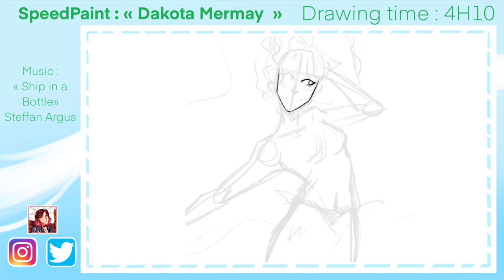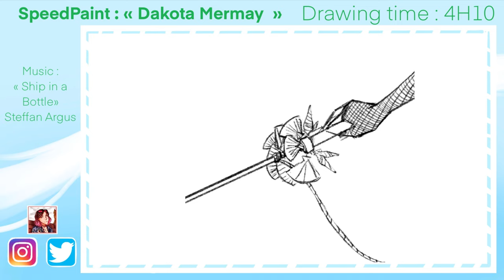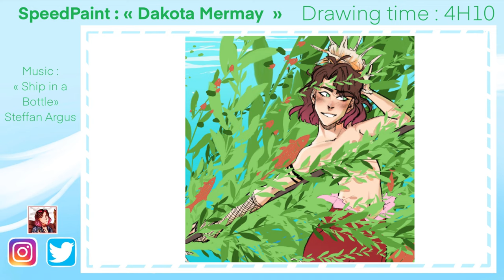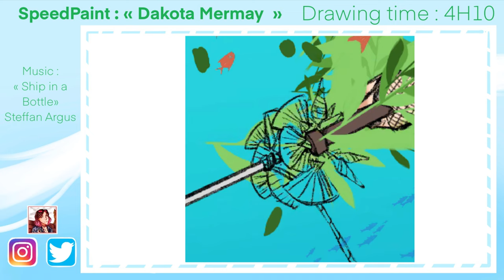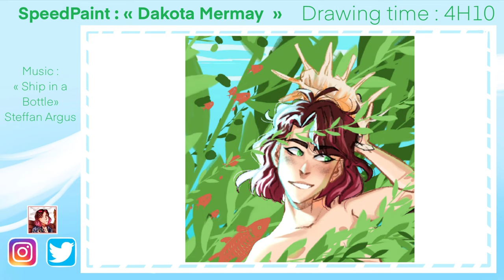Mermay [Speedpaint + Music]